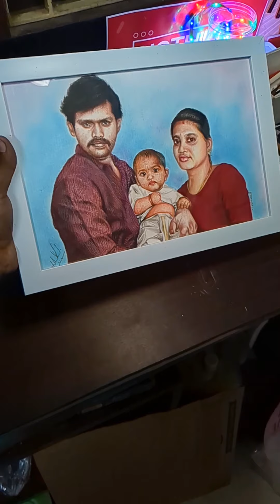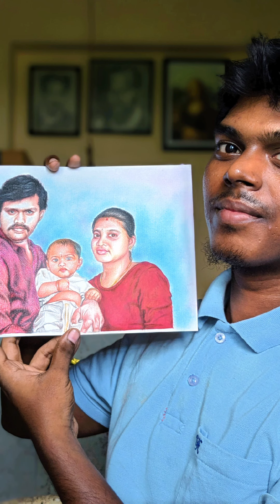Dad & Daughter with grandson 😇💯 Customised Artwork By Kirucals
Commission drawing

Realistic drawing two separate photos combined

Through insta or mail
Links👇👇👇

Give your support to this channel

Some of my commission artworks